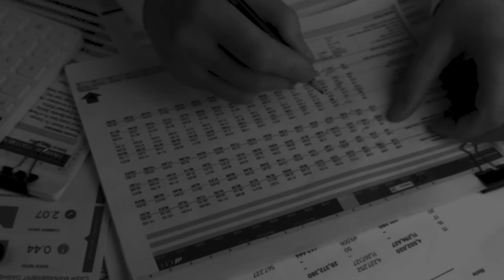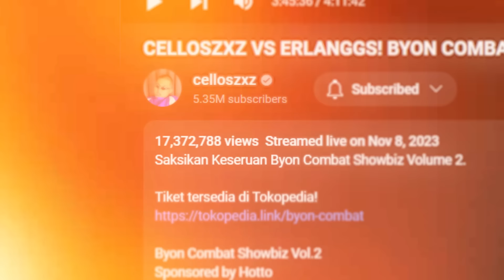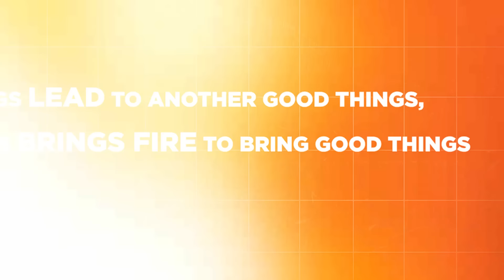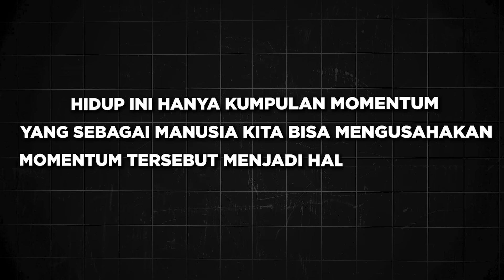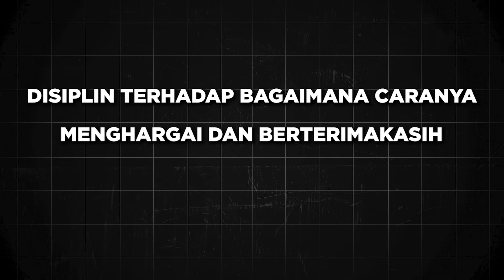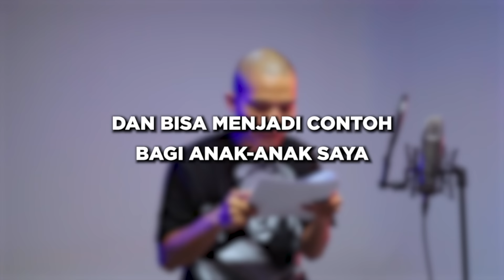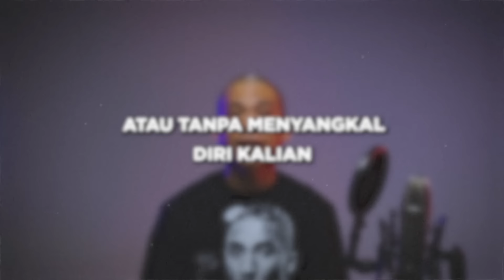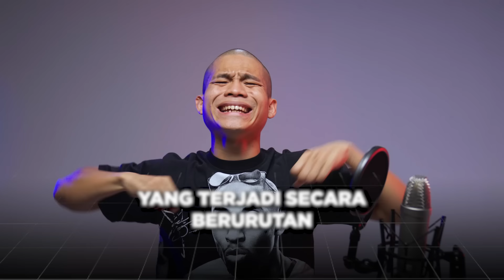CARA BIKIN 2024 TAHUN TERBAIK KALIAN!?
Guys, Ini bukan tipe video yang gue biasa bikin tapi gue mau share ke kalian informasi yang mungkin bisa bantu  untuk menangin tahun kalian.

Gue bener-bener bersyukur banget Tuhan mengkaruniai hal-hal gila di tahun 2023 ini buat gue. Dari yang susah banget sampe sukses banget, Tuhan kasih gue cicip.

Gue jujur pertama kalinya merasa se-sukses ini menjalani hidup, dan di video ini gue mencoba menjelaskan apa itu “Moment of Excellence” yang gue rasakan di tahun 2023.

So enjoy this special video yang gue bikin tentang apa yang gue pelajarin di tahun 2023 ini, dan gue berharap kita semua bisa sukses bareng-bareng dan gue gamau dari kalian ada yang mulai tahun depan dengan putus asa.

ANALISA, RANCANG, DAN TAKLUKAN!

With love,
Celloszxz